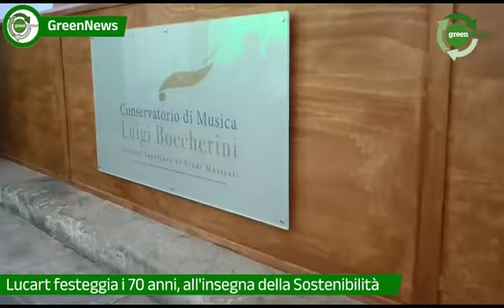L'industria cartaria alle prese con gli Esg: il caso Lucart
Presentato ieri a Lucca il 18esimo Rapporto di Sostenibilità di Lucart da cui emergono tutti i temi attenzionati da tutto il comparto dell'industria cartaria. Con una trend specifico: ambiente e sociale sono ormai indissolubili.